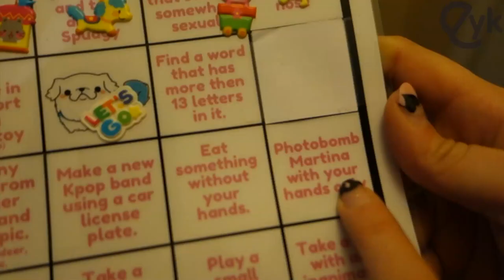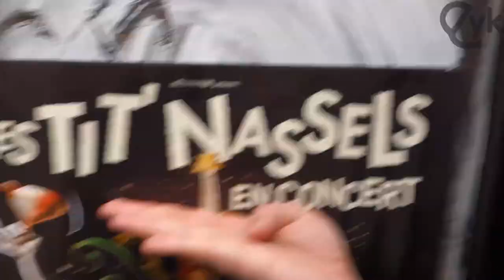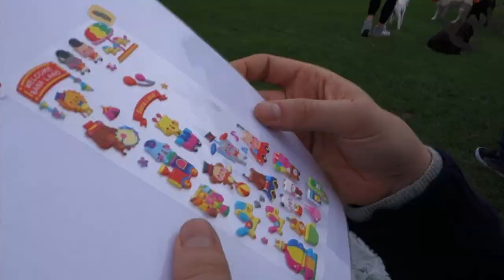Three Days in Paris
We recently toured Europe.  We did two fanmeets in Norway and Sweden, and then took a three day mini-vacation in Paris, France, before we went on to the second half of our tour.  Here's what we did in Paris!